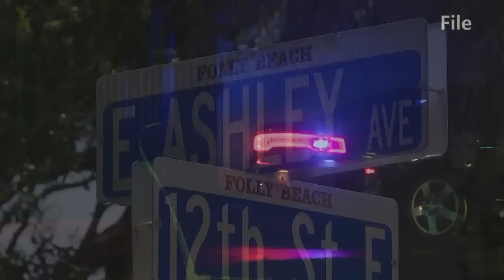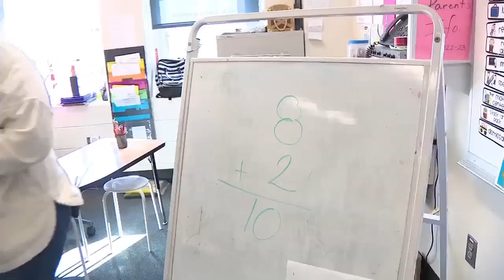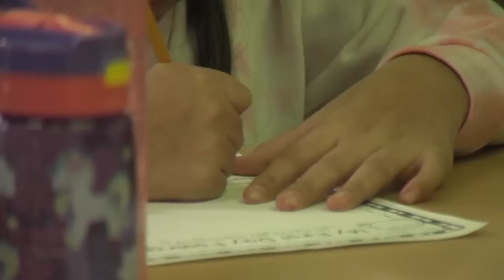Details emerge about bride and groom's low speed vehicle in fatal collision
The car and the low speed vehicle (LSV) involved in the deadly bridal party crash now sit in the lot of a towing company.

It's hard to imagine the impact. Police say Jamie Lee Komoroski, the driver charged with felony DUI, was going 65 m.p.h. when she hit the LSV. Samantha Miller, leaving her own wedding party, was killed in the collision.

Plus, Gov. McMaster to sign school voucher bill, and Beach-accessible wheelchairs no longer offered for disabled, senior MB visitors

0:00 Details emerge about bride and groom's low speed vehicle in fatal collision
2:22 Gov. McMaster to sign school voucher bill
4:32 Beach-accessible wheelchairs no longer offered for disabled, senior MB visitors